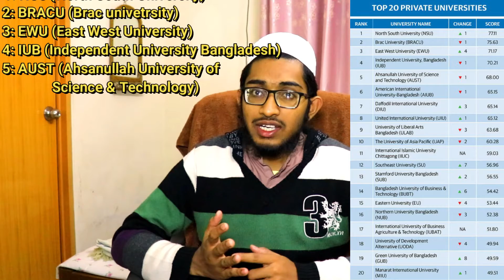| Top Private Bangladeshi University EXAM & Cost Details In Bangla | Case Study 2 | Md Mikdad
◆ আপনাদের দোয়া-ই আমার একান্ত কাম্য◆

Video Created by